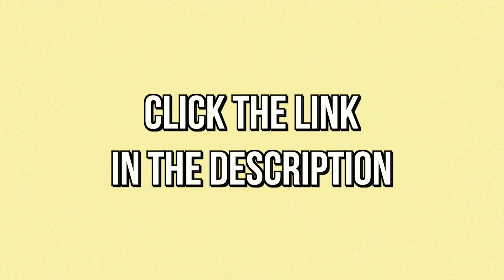[Free] Chill Storytelling Type Beat / Boom Bap Hip Hop / "State of mind"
💵 Promo | (Buy 1, Get 1 Free) + more deals

[CONTENT ID NOTICE]

All the beats from our team are free for non-profit usage.

However, you may receive a claim when using our beats, though this will be removed if you are 1. an artist who has purchased a license from our website or 2. you're a content creator and have credited us as well as the associated video link/s for the beat/s used in the description of the video.

If you're an artist looking to use this beat for non-profit usage, then any claim will remain live. This will not negatively impact your channel at all, all it does is disable your ability to monetize that specific upload.